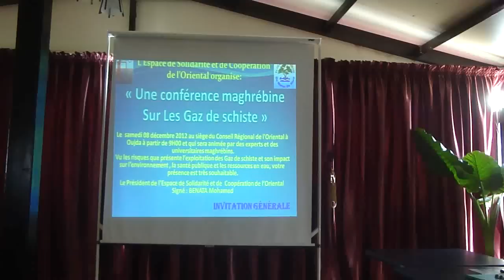Gaz de schiste Moussa Kacem et Benata Mohamed Rabat 2012 (II)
Lors de l'atelier "Le Maroc, un pays méditerranéen à énergie durable" du 24 et 25 novembre 2012 organisé par le WWF, le GDT Maroc et la fondation allemande HBS, une communication a été faites par le Pr Kacem Moussa et  Mr Benata Mohamed sur l'état de l'exploitation des gaz de schiste au Maghreb et leurs impacts écologique et sanitaire.